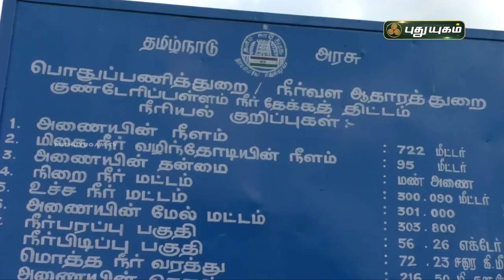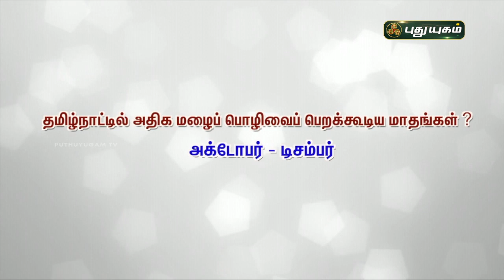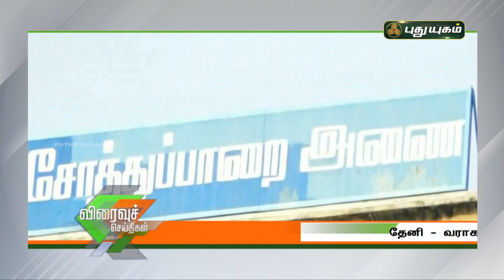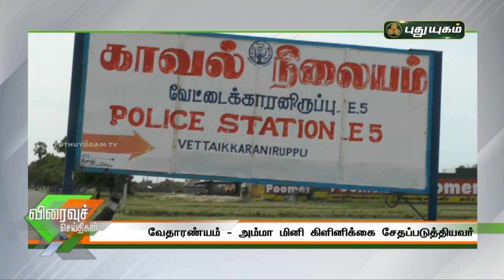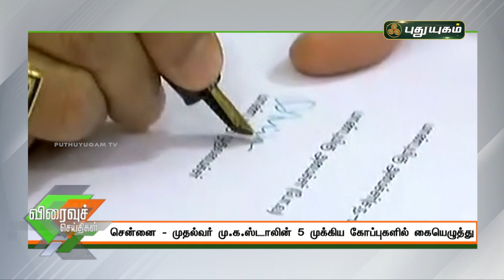புதுயுகம் விரைவுச் செய்திகள் | 1 PM Speed News | 07/05/2021